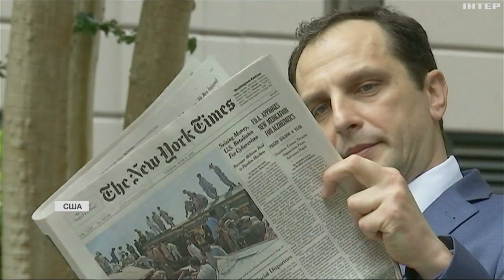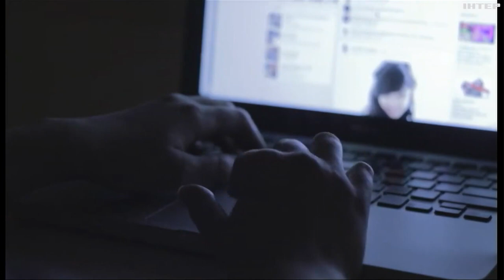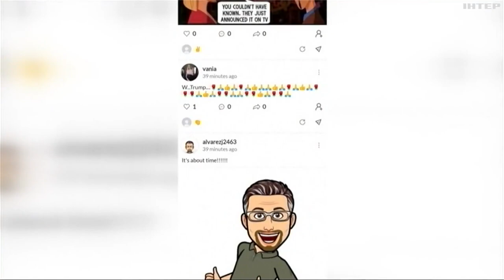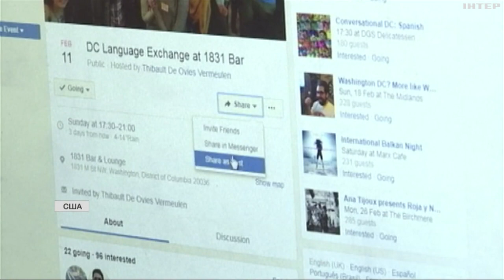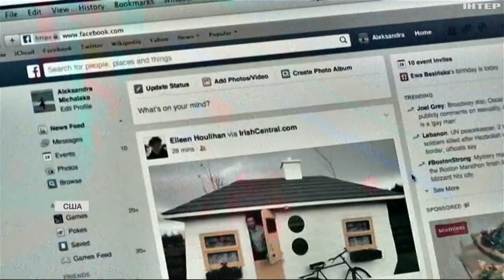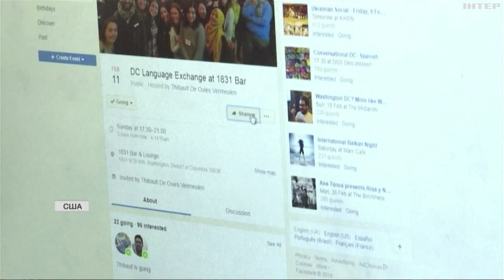Дезінформація зараз стала абсолютно іншою: як відрізнити правду від фейку